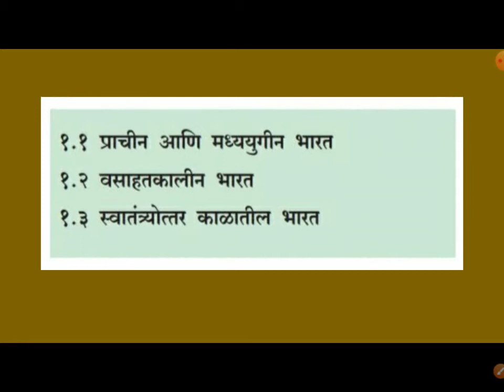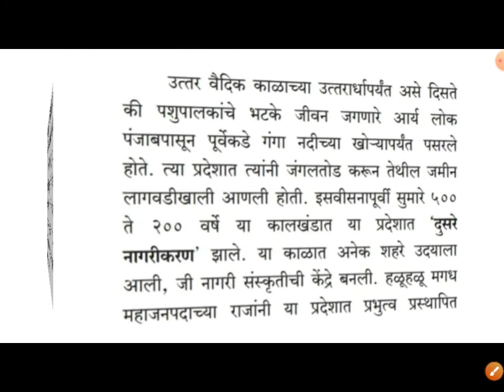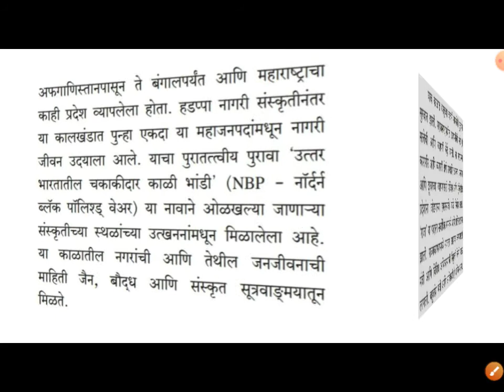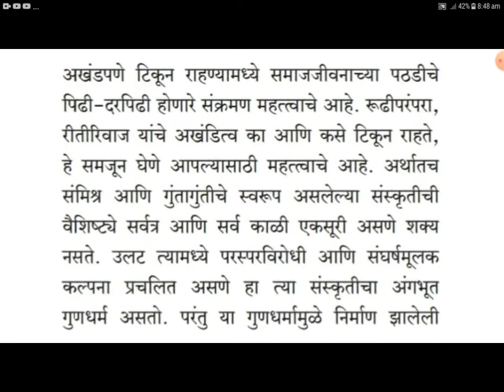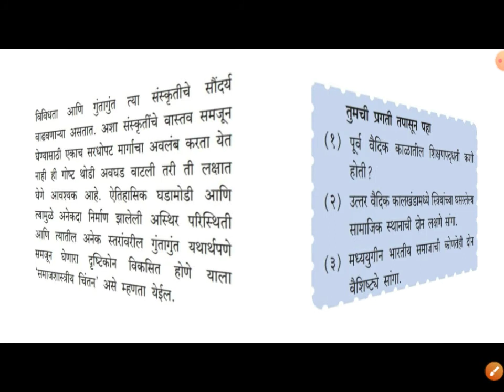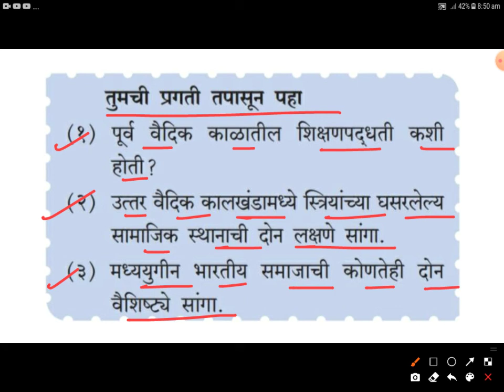प्र.१भारतीय समाजाचा परिचय | शिक्षणपद्धती | समाजशास्त्र १२ वी | Sociology 12